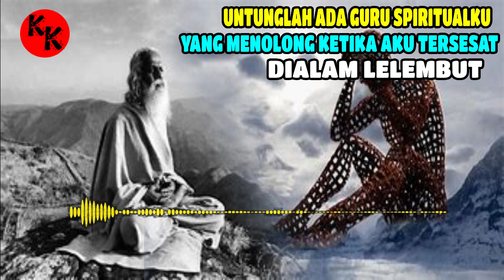Untunglah Ada Guru Spiritualku Yang Menolong Saat Aku Tersesat Di Alam Lelembut